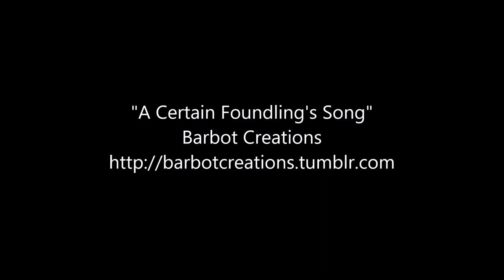A Certain Foundling's Song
Genre: classical/contemporary
Length: 1:04
Mood: calm/soothing

Based on a story that a relative of mine wrote once, regarding a foundling being found in thorny bushes, and subsequently being taken care of by two kind siblings. What would you do in such a case? Me, I'd do the same as those siblings, as kindness is one of the keys, right?